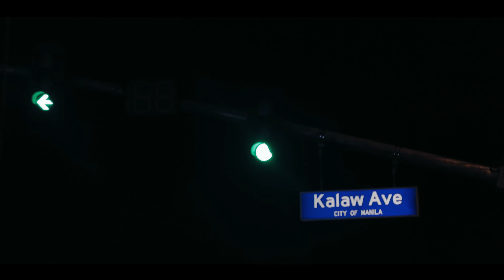PLS SHARE: ISIGAW MO, ISKO! HIGHLIGHT | MAYOR ISKO MORENO DOMAGOSO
Damang-dama ko po ang palakas na palakas na sigaw ng taumbayan para sa nais nilang pag-asa at pagbabago sa ating bansa.

Maraming salamat, hindi ko kayo bibiguin! ☝🏻 - Mayor Isko Moreno Domagoso

LIVE UPDATES